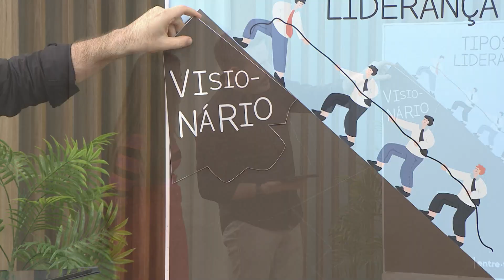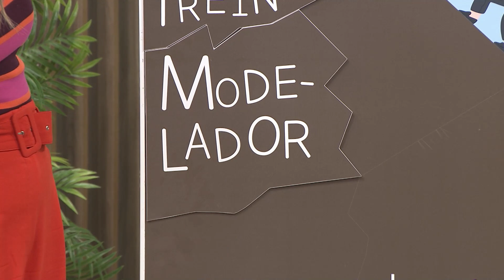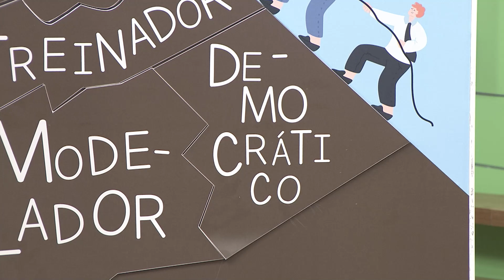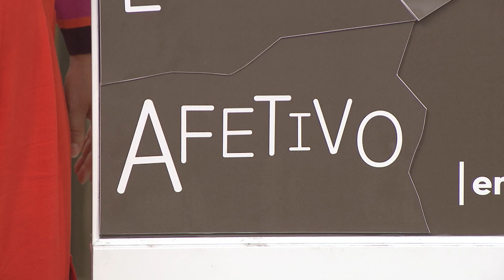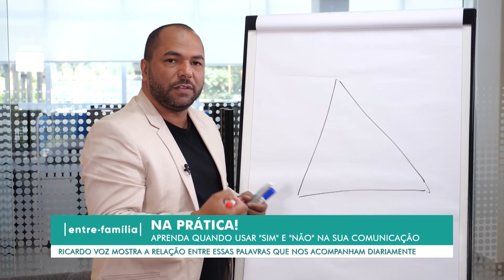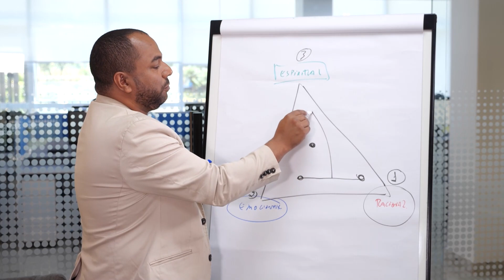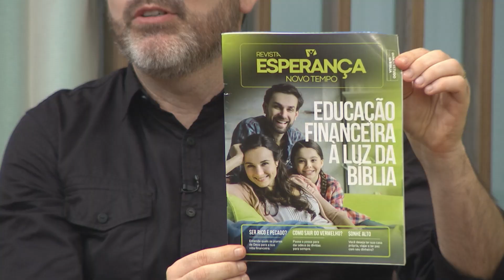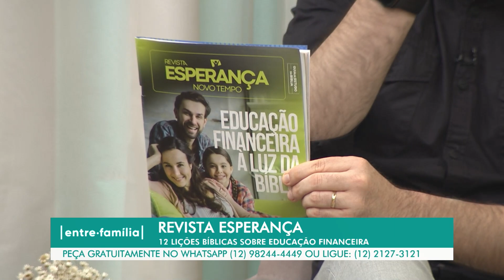03-04 | COMO ME TORNAR UM LÍDER? | ENTRE FAMÍLIA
Será que todos têm perfil de líder? Se não, como desenvolver essa habilidade? O pastor Odailson Fonseca, que exerce a função de líder há anos, comenta sobre tipos de liderança e como se tornar um líder de verdade.